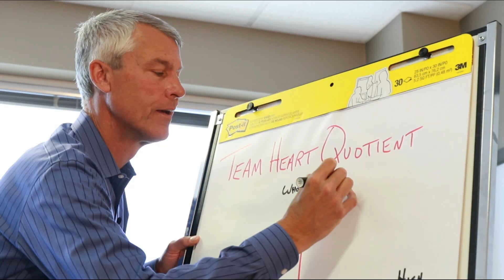How to manage through a reorganization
70-90% of workplace transformation fail and what's at the heart of those transformation? A reorganization. What happens when you find yourself on a brand new team that has just undergone a restructure? Here's how you can seize the opportunity to be your best self.